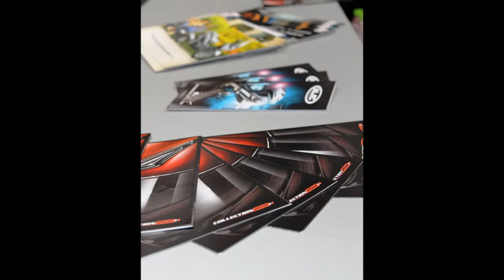Motos El Rubio Inauguración Nuevas Instalaciones